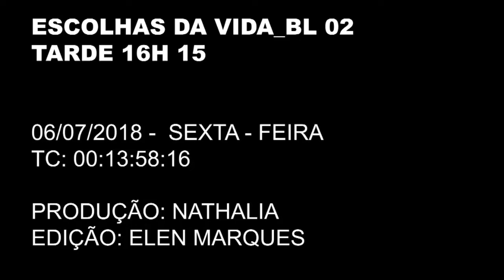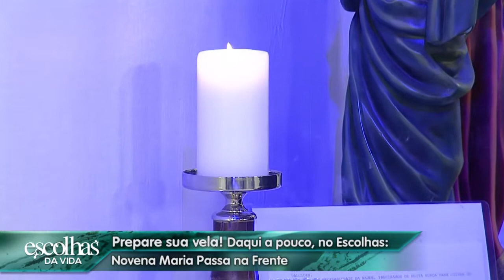Escolhas da Vida - 06/07/18 - Parte 2